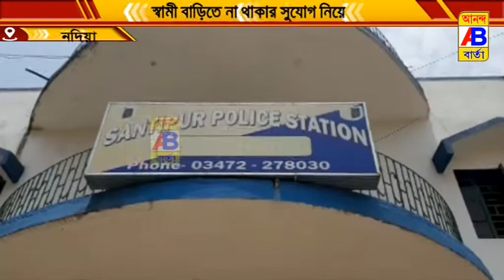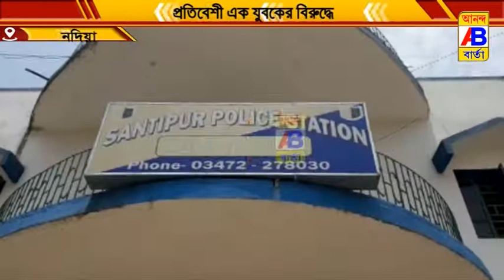গৃহবধূকে ধর্ষণ করার চেষ্টার অভিযোগ